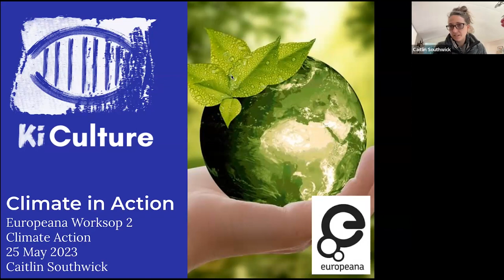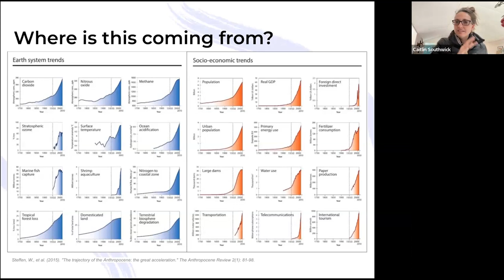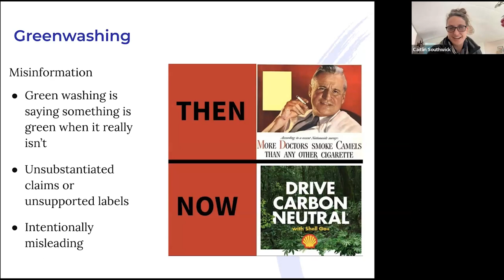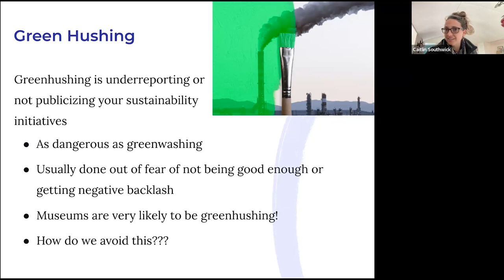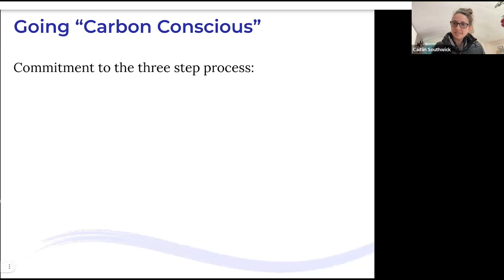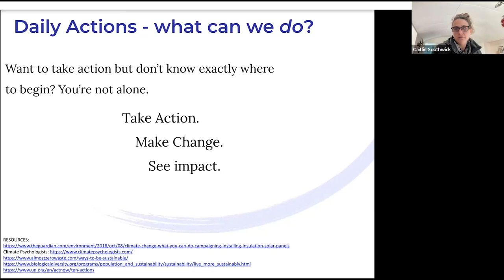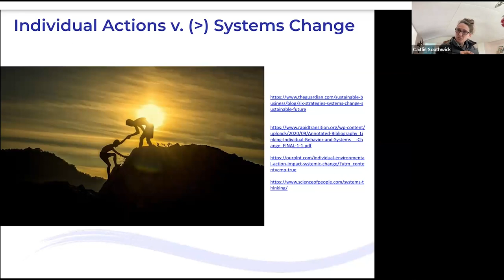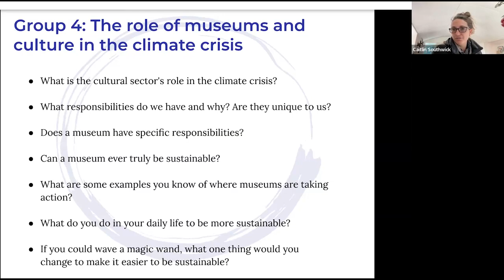Europeana-Ki Culture Sustainability Workshop Series: Workshop II